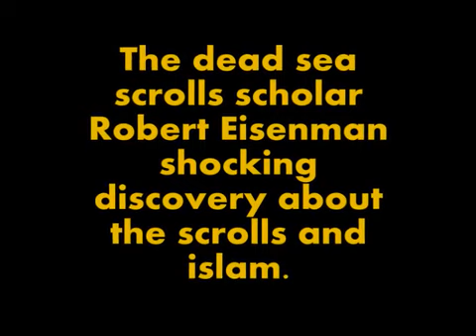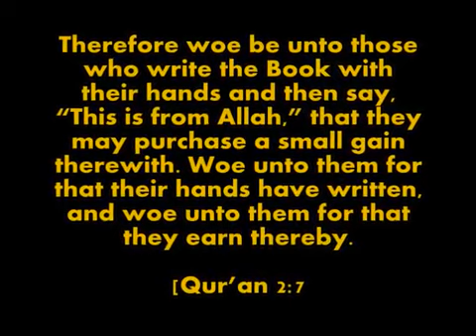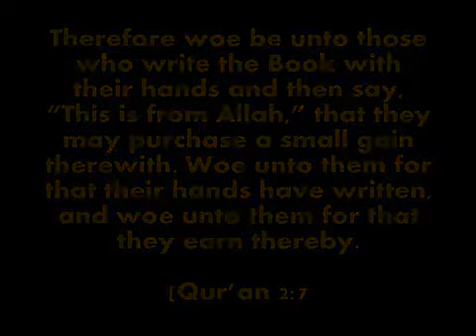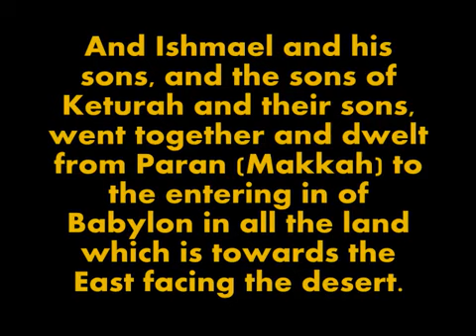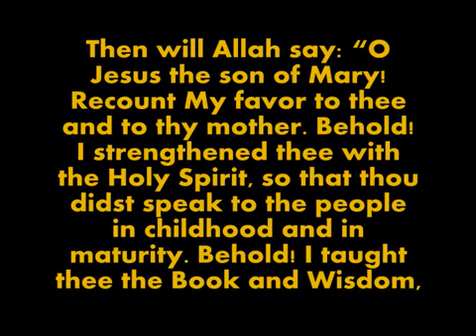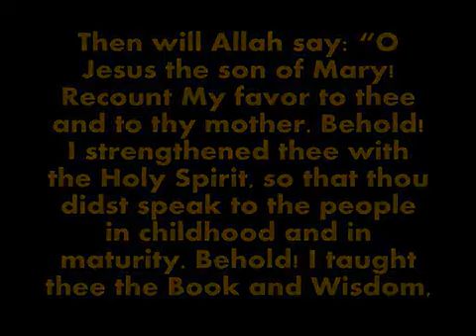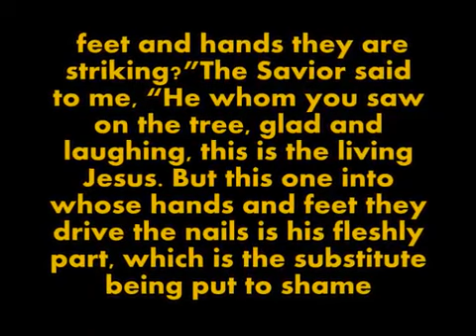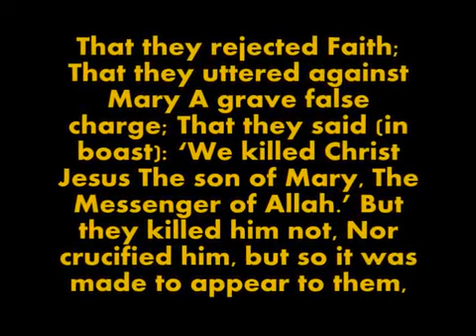SHOCKING! : BIBLICAL SCHOLAR ADMITS ISLAM IS THE RELIGION OF JESUS!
Biblical Scholar, Historian, archaeologist, and poet  professor Robert Eisenman, Admits Jesus was Muslim!